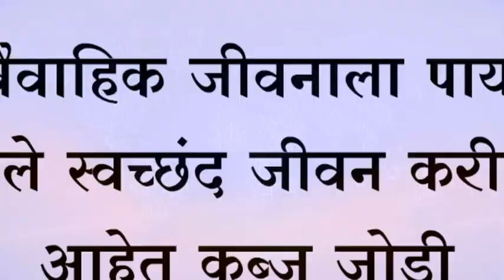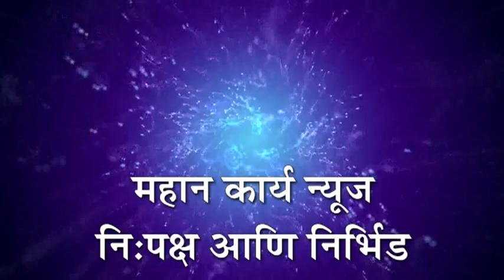❏वैवाहिक जीवनाला पाय ठेवले स्वच्छंद जीवन करीत आहेत कुब्ज जोडी